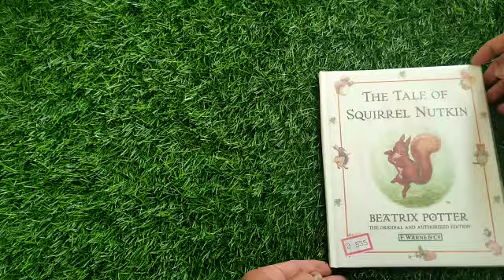Percy's friend the mole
Age : 4 to 6 yrs